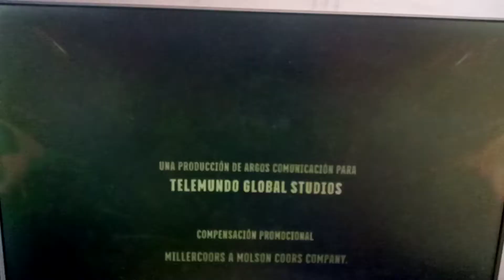El señor de los cielos 7 capitulo 24 avance oficial.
Avance el chema contra Amado.